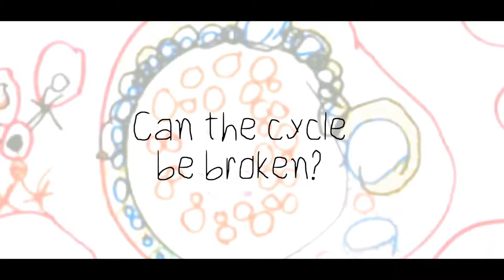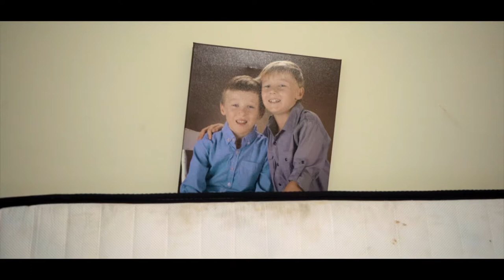The Fathering Project Armadale Trailer